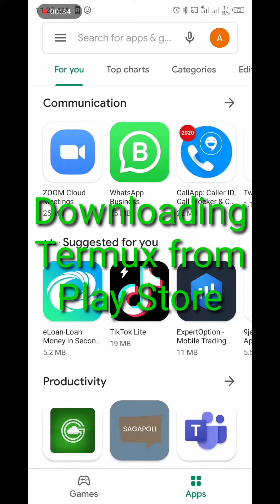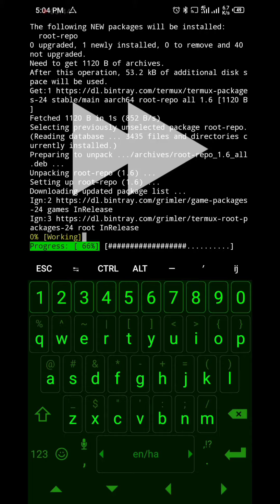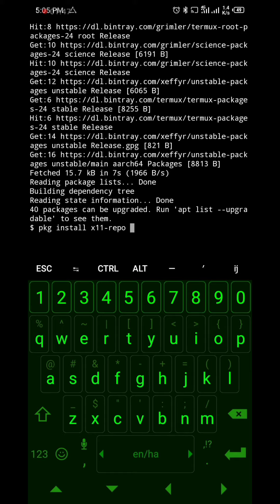V1.0 Introduction to Termux (White Hats Hackings)_1080p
So. Enjoy the ride